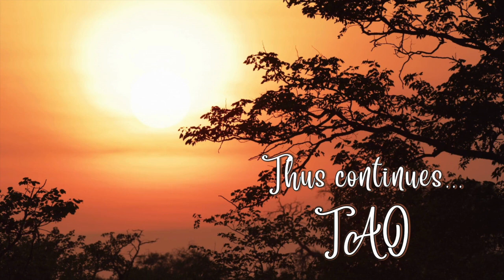Tao Overflows - Live in the Moment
Tantra says, whatsoever you are, accept it. Do not create any ideals. All ideals are dreams and false. Accept whatsoever is, do not call it good or bad. Do not try to justify it or rationalize it. Live in the moment and see that ‘This is the case’. Remain with the fact and accept it. This is difficult, very difficult and arduous. Why is it so difficult?